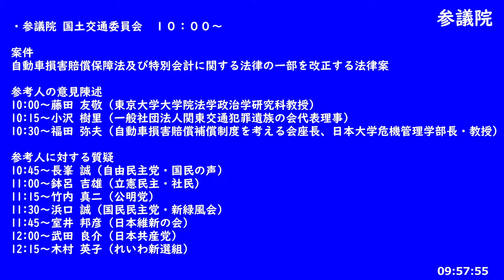れいわ国会中継 参議院 国土交通委員会 2022年4月7日(木)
2022年4月7日(木) れいわ国会中継 木村英子 参議院
2:20:15 木村英子（れいわ新選組）

・参議院 国土交通委員会　１０：００～

案件
自動車損害賠償保障法及び特別会計に関する法律の一部を改正する法律案

参考人の意見陳述
藤田 友敬（東京大学大学院法学政治学研究科教授）
小沢 樹里（一般社団法人関東交通犯罪遺族の会代表理事）
福田 弥夫（自動車損害賠償補償制度を考える会座長、日本大学危機管理学部長・教授）

参考人に対する質疑
長峯 誠（自由民主党・国民の声）
鉢呂 吉雄（立憲民主・社民）
竹内 真二（公明党）
浜口 誠（国民民主党・新緑風会）
室井 邦彦（日本維新の会）
武田 良介（日本共産党）
木村 英子（れいわ新選組）

出典
衆議院インターネット審議中継